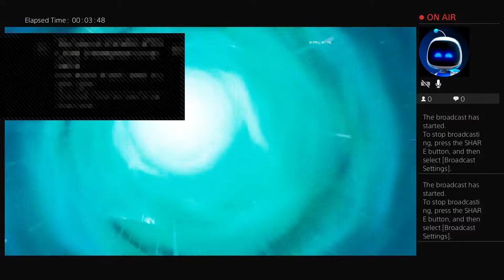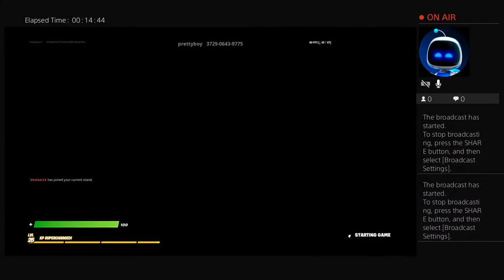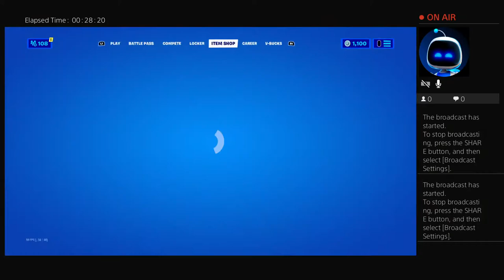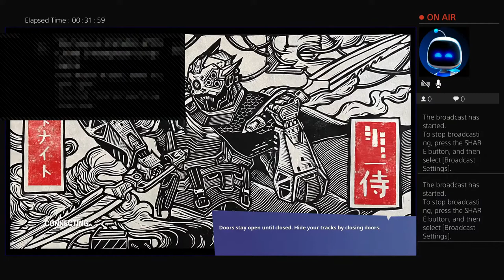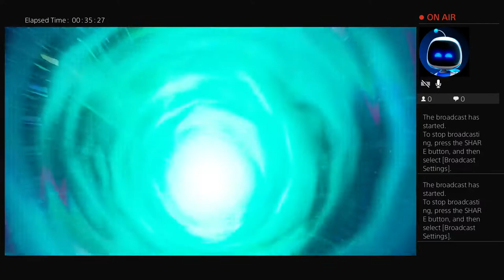TheJSquad11's Live gg playnig